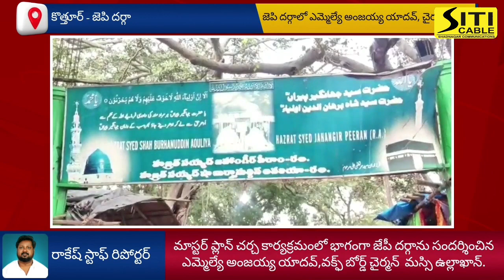కొత్తూర్ జేపీ దర్గాను సందర్శించిన ఎమ్మెల్యే అంజయ్య యాదవ్,వక్ఫ్ బోర్డ్ చైర్మన్ మస్సి ఉల్లాఖాన్.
నూరే దక్కన్ హాజరత్ జహంగీర్ ఫిరా దర్గా అభివృద్ధికి తెలంగాణ ముఖ్యమంత్రి కేసీఆర్ కట్టుబడి ఉన్నారని. స్థానిక ఎమ్మెల్యే అంజయ్య యాదవ్ అన్నారు.
   రంగారెడ్డి జిల్లా కొత్తూరు మండలంలోని జహంగీర్ ఫిర్ దర్గాఅభివృద్ధికి ప్రజలు సహకరించాలని కోరారు.ప్రభుత్వ భూమి లో మాత్రమే అభివృద్ధి పనులు చేస్తామని ఎమ్మెల్యే అంజయ్య యాదవ్ అన్నారు.రోడ్డు వెడల్పు లో సహకరించాలని,రంజాన్ మాసం తరువాత పనులు ప్రారంభిస్తామని  దర్గా,మజ్జిద్, గెస్ట్ హౌస్ తో పాటున్యాజ్ ఖానా, సమాఖన ను నిర్మించ నున్నట్లు వక్ఫ్ బోర్డు చెర్మెన్ మస్సి ఉల్లా ఖాన్ తెలిపారు. అభివృద్ధిలో భాగంగా మా షాపులు పోతే జీవనోపాధి పోతుందని కావున తొలగించ డానికి సహకరించమని చెప్పడంతో.అధికారులు వాటి వద్దకు వెళ్ళాము మొదట రోడ్డు తో పాటు ఇతర అభివృద్ధి కార్యక్రమాలు చేపట్టనున్నట్లు తెలిపారు.మైనార్టీ డైరెక్టర్ షఫీ ఉల్లాఖాన్,వక్ఫ్ బోర్డు సీఈఓ సయ్యద్ ఖాజా మొయినోద్దీన్ తదితరులు పాల్గొన్నారు.